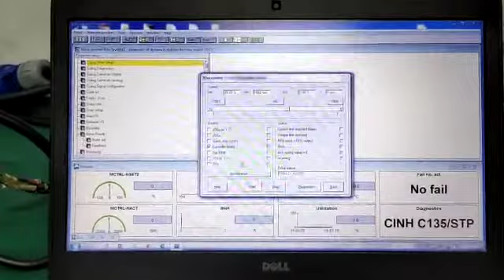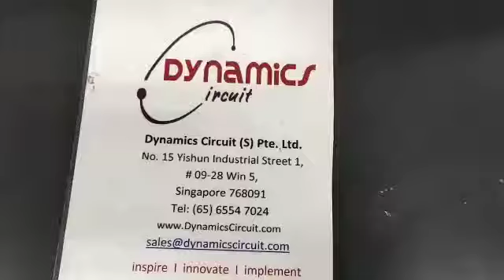Lenze EVS9323-ES Servo Drive Repairs by Dynamics Circuit (S) Pte. Ltd.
Lenze Global Drive 9300 servo positioning controller. The 9300 family of servo inverters deliver a convincing performance with easy handling and a high degree of flexibility which allows them to be adapted to operating conditions.

Dynamics Circuit (S) Pte. Ltd. an Approved Lenze Service Partner and Integral repair solutions for most product manufacturers and obsolescence brands design of printed circuits of obsolescence: equipment or cards that are discontinued or displaced by new technologies can reproduce with the use of test equipment that allows doing the reverse engineering.

15 Yishun Industrial Street 1, #09-28 Win 5,
Singapore 768091